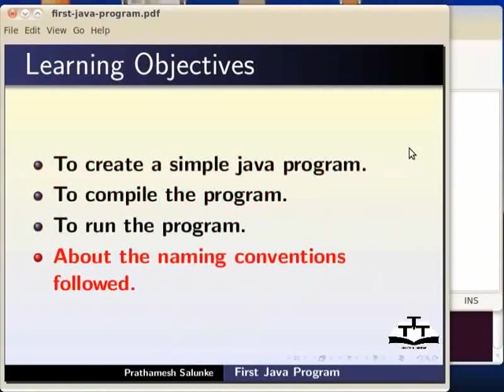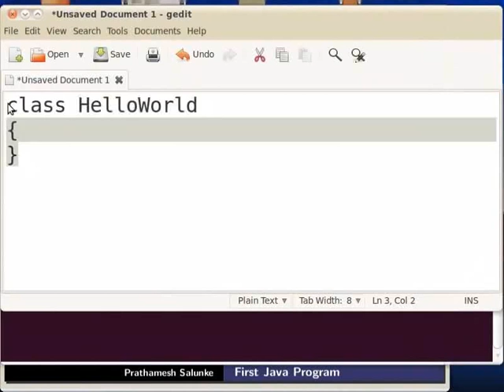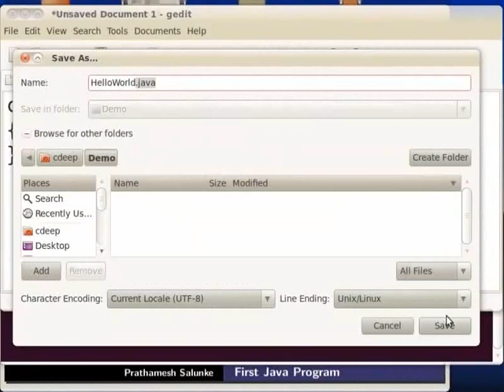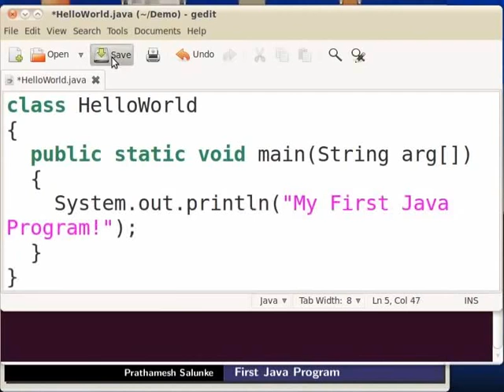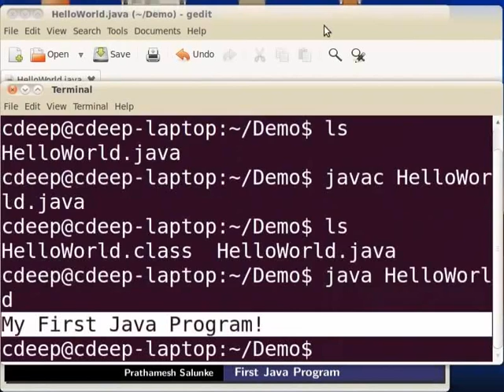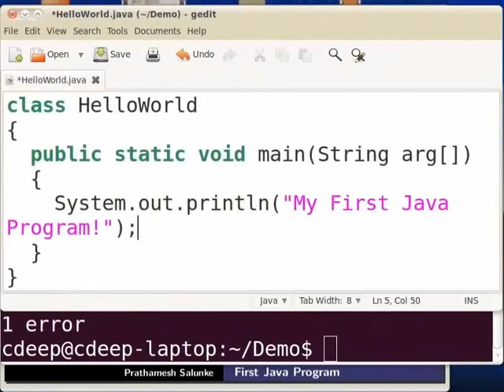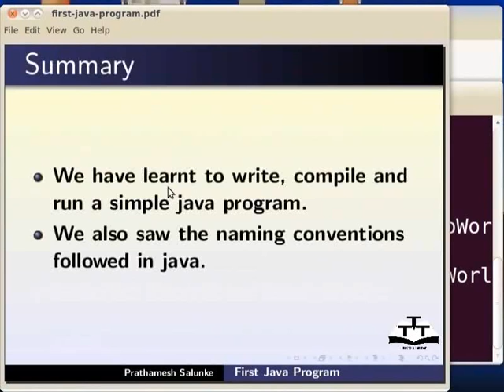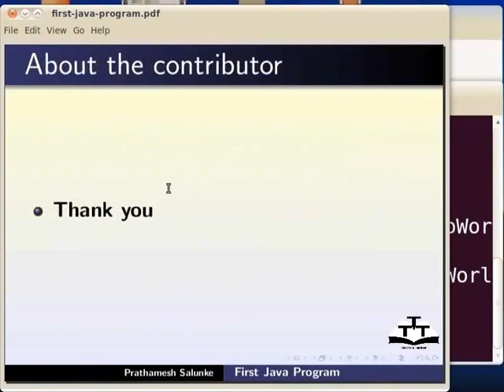First Java Program - Nepali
जाबा - फर्स्ट प्रोग्राम
    *एउटा समान्य जाबा प्रोग्राम लेख्ने
    *कन्सोलमा “My First Java Program!” प्रिन्ट गर्ने
    *फाइल सेभ गर्ने
    *जाबा फाइललाई फाइलनेम दिने
    *फाइल कम्पाइल गर्ने
    *फाइल रन गर्ने
    *एरर ठिक गर्ने
    *क्लास नामांकरणको नियमहरु
    *मेठोड़ नामांकरणको नियमहरु
    *भ्यारीएबल नामांकरणको नियमहरु